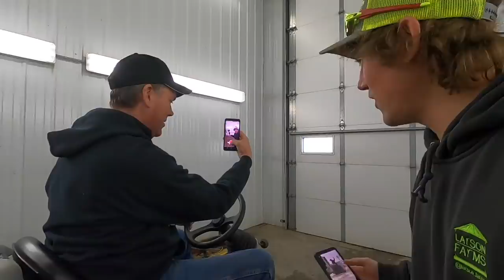Our New Floor Scrubber Wrecked The Floor Drain!!!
Don't be scared to try out a new company. We have been buying chemicals from them for 10 years and have nothing but good things to say about them.

Where you can find Yankum Ropes, Larson Farms Merchandise, Midland Radios, Links to some of our favorte trusted brands you can find it all on our website.

Our Address:
Larson Farms

Edited By-
Blondie (AKA Nikki)

Imovie